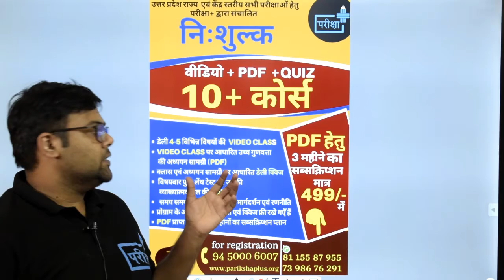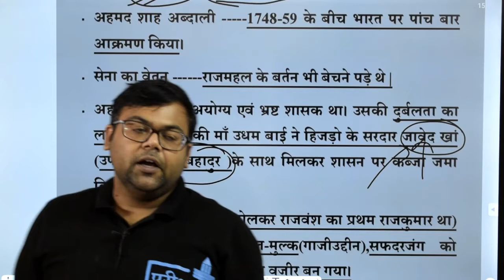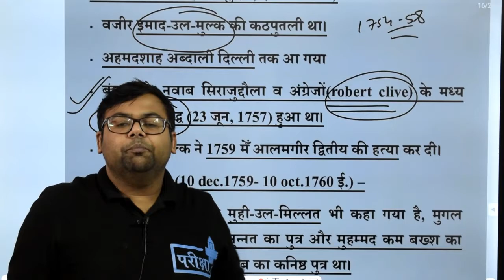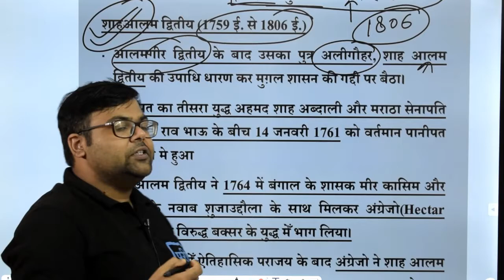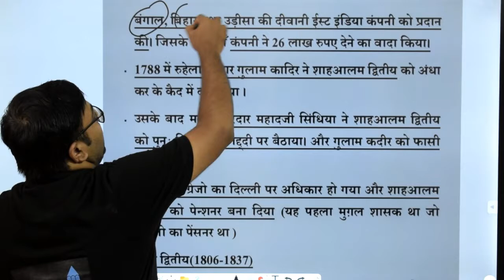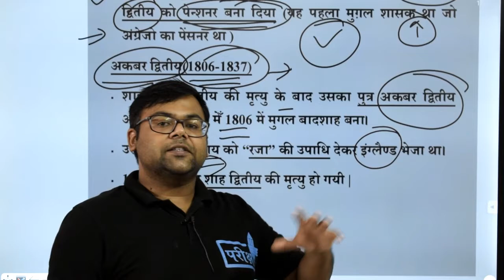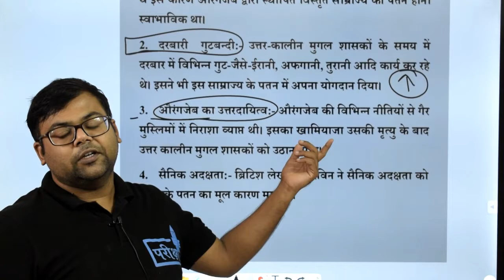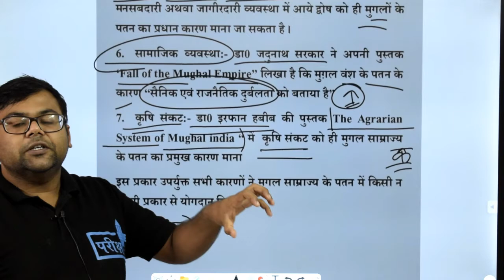MODERN INDIA | DECLINE OF MUGHAL EMPIRE |PART 2| UPSSSC | UPSI | ASI | BEO